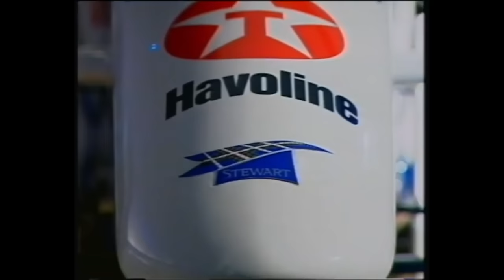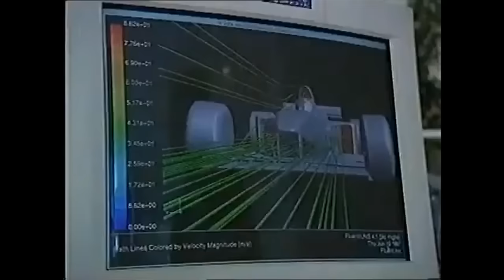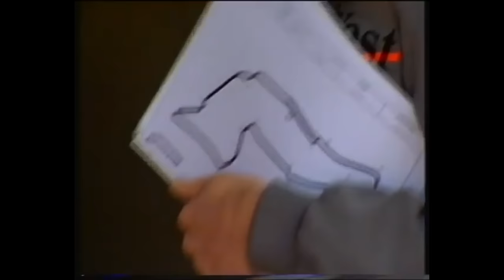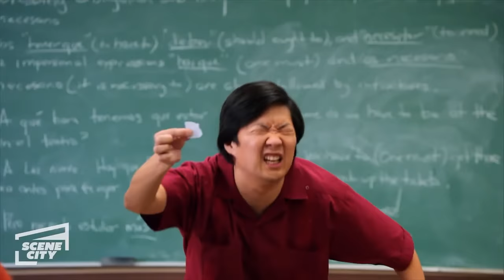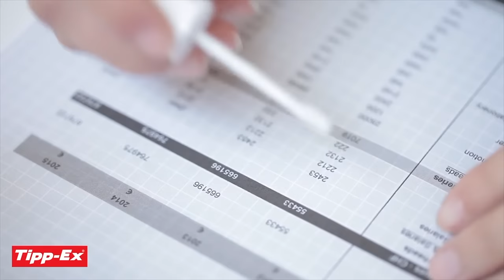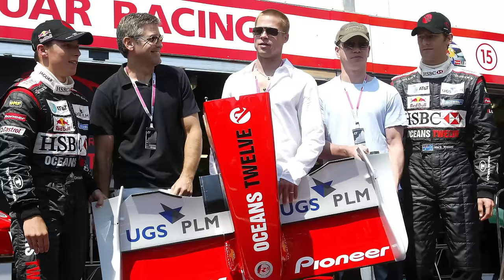The Jaded Journey of Jaguar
The Ford Cosworth remains one of the most successful engines in F1 history, which stands in stark contrast to when Ford ran their own F1 team in the mid 00s, under their Jaguar brand. Through a combination of misguided management and dreadful decision making, Ford quickly navigated from the jubilation of predecessors Stewart to some overly optimistic beginnings, all the way to a jaded conclusion within just a few short years.

Today we tackle Jaguar's ill-fated F1 journey, from their purchase of Stewart to their sale to Red Bull, via a series of tales involving Adrian Newey, Eddie Irvine and Mark Webber, before we debate the big question.

What went wrong, and was there a reality where it all went right?

Plus, we teach ourselves how to use green screen effects just to add in a silly cat TikTok meme.

Timestamps

Introduction 0:00
The Story of Stewart 3:17
The Sale of Stewart 7:09
Jarring Jaguar (2000) 13:21
Jumping Jaguar (2001) 20:47
Joyless Jaguar (2002) 29:07
Joyful Jaguar (2003) 35:13
Jobless Jaguar (2004) 43:15
Conclusion 50:42